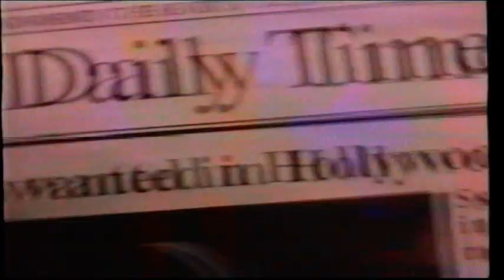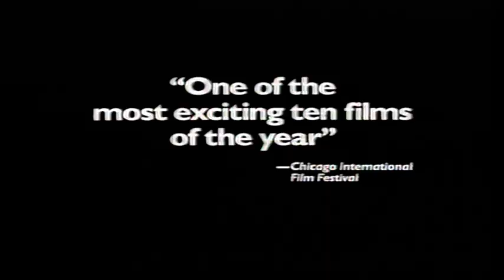UK Rental VHS Trailer Reel: New York Cop (1993 High Fliers Video Distribution)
Opening to the rental VHS of the Chad McQueen & Mira Sorvino Action Packed Thriller Film From 1993

OPENING:
Warning
Secret Lies Trailer
Crossfire Trailer
The Turning Trailer
Overseas Filmgroup Ident